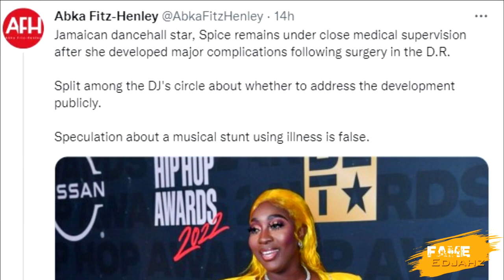We have to be careful of the decision we make in life. Or else we have to live with the consequences